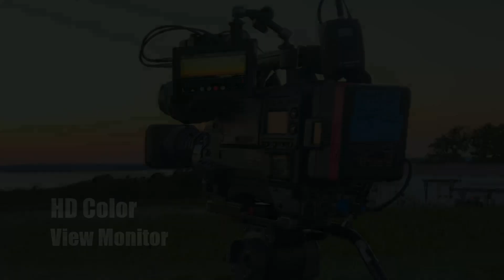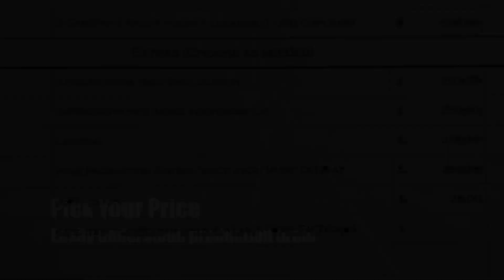Phoenix Productions Equipment Demo